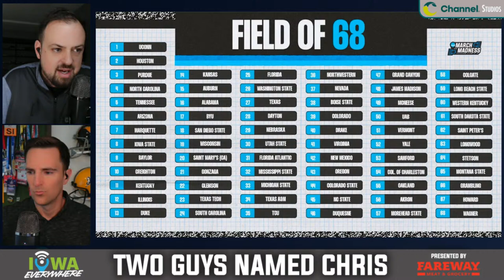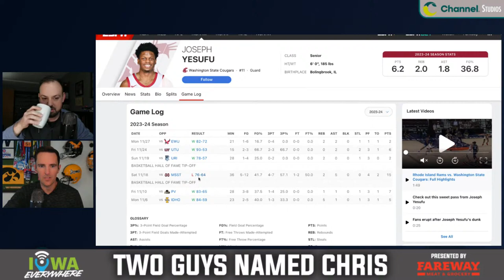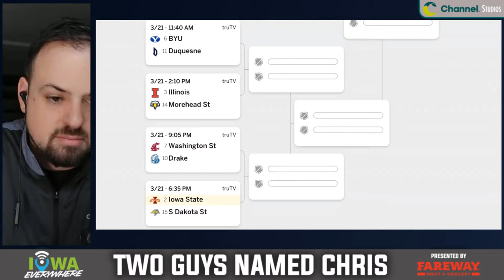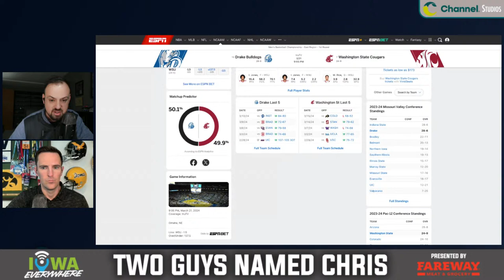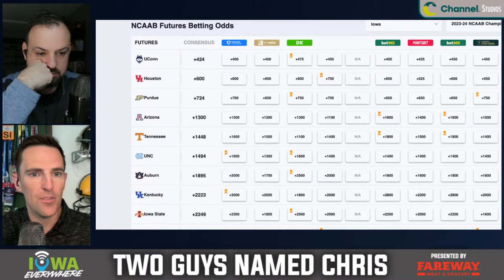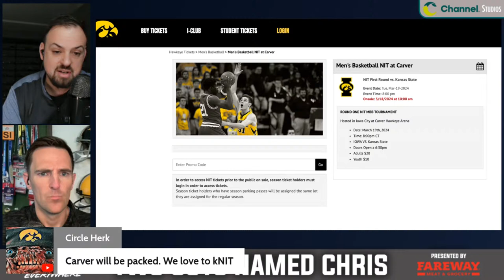Two Guys Named Chris: NCAA Tournament Bracket Breakdown (March 18, 2024)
Between the men's and women's programs in the state of Iowa, five teams advanced to the NCAA Tournaments. Iowa State (2) and Drake (10) both land in Omaha with a possible matchup in the second round. The Iowa women earn a 1-seed and host, Iowa State heads to Palo Alto to play Maryland, and Drake hits a buzzer beater to win the MVC Championship and qualify.

Breaking down the madness on Two Guys Named Chris LIVE presented by Fareway!